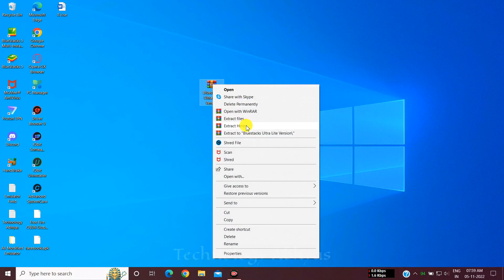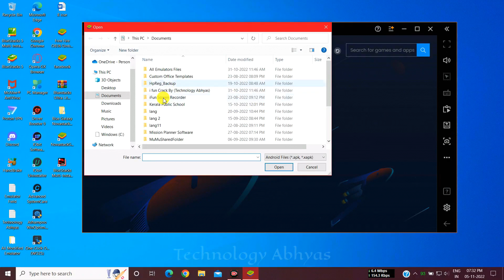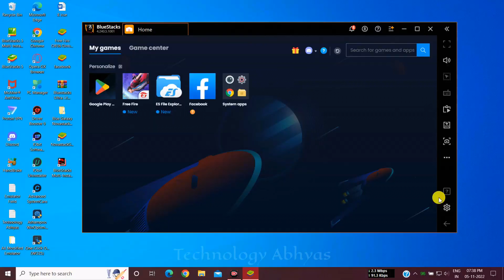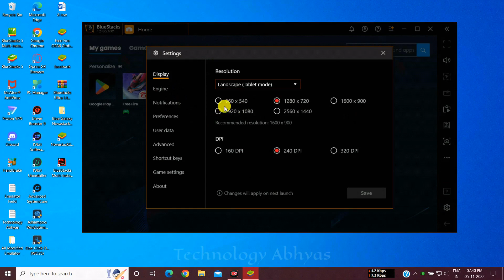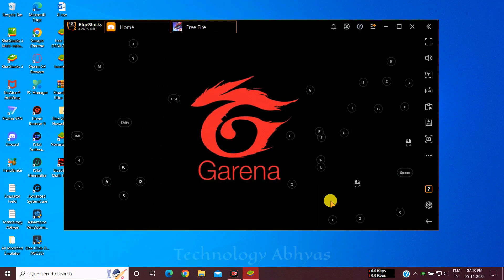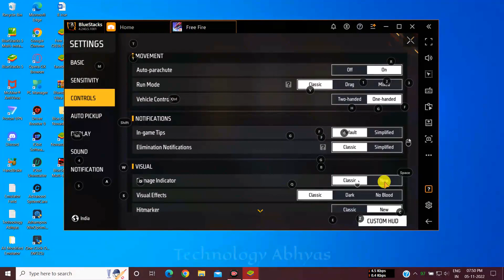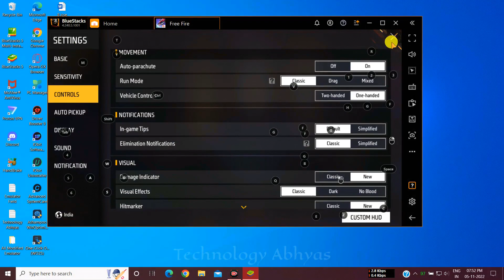New Bluestacks Lite Best Version For Free Fire Low End PC - 2GB Ram Without Graphics Card & No VT ✅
✅ In this video, You'll Learn About "New Bluestacks Lite Best Version For Free Fire Low End PC - 2GB Ram Without Graphics Card & No VT"

⚔About Emulator:-
BlueStacks is an American technology company known for the BlueStacks App Player and other cloud-based cross-platform products. The BlueStacks App Player allows Android applications to run on PCs running Microsoft Windows and macOS.

💻System Requirements:-
💠CPU: AMD/Intel Dual Core
💠RAM: at least 1GB (Recommended 2GB)
💠OS: Runs on Windows 10, Windows 8, Windows 7, Windows Vista, and XP.
💠GPU: DirectX 11 supported GPU or graphics card.
💠Disk space: 1/2GB at least (2GB recommended)

🔴Best New Emulator For Free Fire Low-End PC - 1GB Ram Without Graphics Card | Low-End PC | 2022

🔴(New) SmartGaGa Bluestacks 9.0 New Best Emulator For Low-End PC 1GB Ram ✅| Play Free Fire 💻| 2022

🔴New Emulator For Free Fire on Low-End PC 1GB Ram Only✅. All Error solved in this Version💯. 2022

🔴SmartGaGa 1.1 New Modified Version For Low-End PC For Free Fire ✔️| 1GB Ram Only | All Error Fixed 💯

Best bluestacks version free fire on low end pc
Bluestacks best version for free fire low end pc
New bluestacks lite for low end pc free fire
How to play free fire on pc without an emulator
Best bluestacks lite version for low end pc
Bluestacks lite best version for low end pc
bluestacks 5 lite version for low end pc free fire
bluestacks 5 lite for low end pc free fire